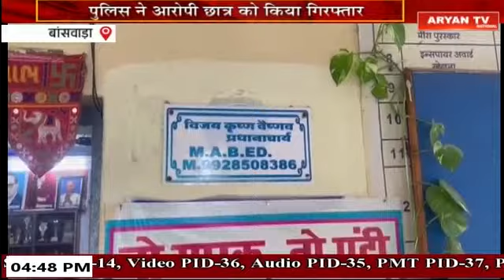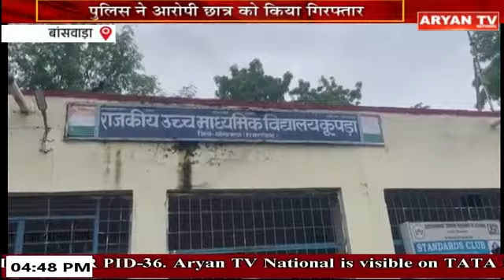खबर राजस्थान II 4:30 PM II 24 August 2024 II Aryan Tv